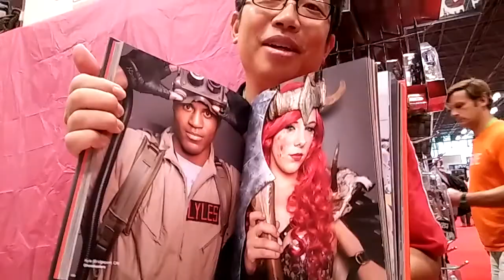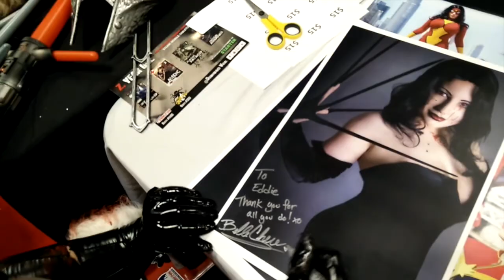Vlog: NYCC Day 2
Here is day 2 of my adventure at NYCC.  See all the wonders of what is at NYCC and also watch me fanboy over some many people such as Uncanny Meagan, Cosplay in America, Monika Lee, Yuffie Bunny, Bellechere, RachniQueen, Legacy Cosplay and many more.